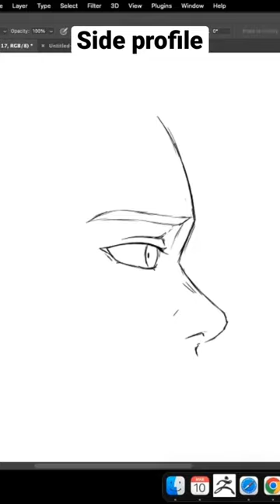Side profile of Jairo